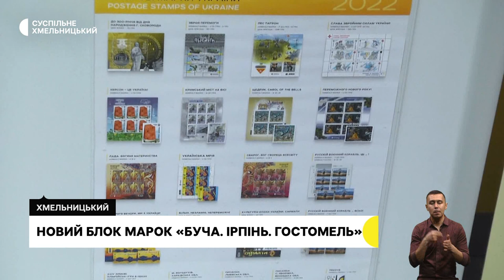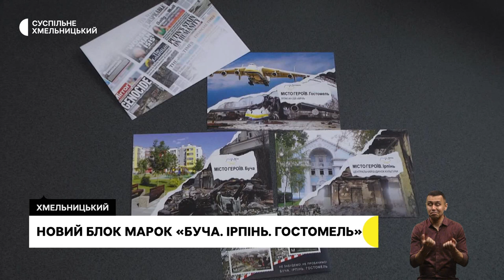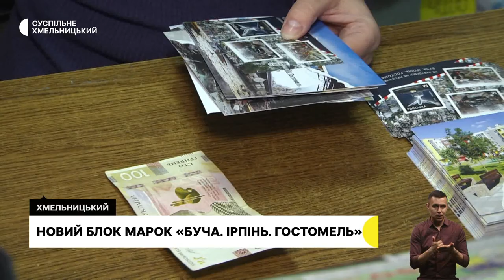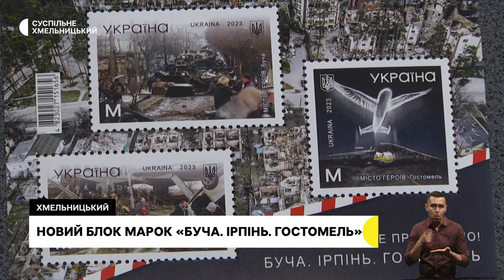Вшанували пам'ять воїнів, початок нересту в області, іспити для службових собак | 31.03.23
Запалили лампадки та прочитали молитву. У Хмельницькому відбулась щотижнева акція «Поверніть героїв додому».

Рибальство тільки у визначених місцях. З 1-го квітня розпочинається нерестова заборона на вилов риби.

Чи професійно придатні? Українські кінологи зі службовими собаками від західних партнерів склали іспити. Коли вирушать на допомогу саперам?